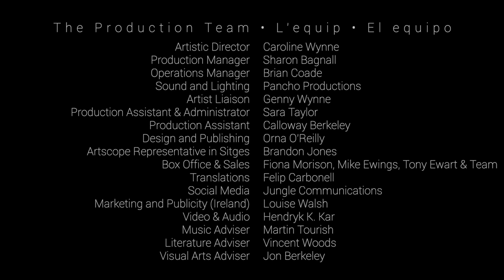John Sheahan, Michael Howard, Brian Fleming & Martin Tourish - Cooley's Reel / Improvisation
John Sheahan, Michael Howard, Brian Fleming & Martin Tourish playing a few tunes together in the 'Romantic Hotel' in Sitges during the 'Sitges Live '19' - Music Festival.
John - Fiddle
Brian - Bodhrán
Michael - Guitar
Martin - Accordion
Video and audio recordings by Hendryk K. Kar